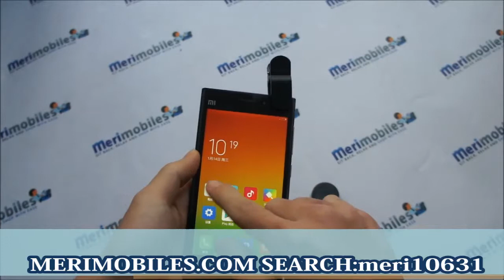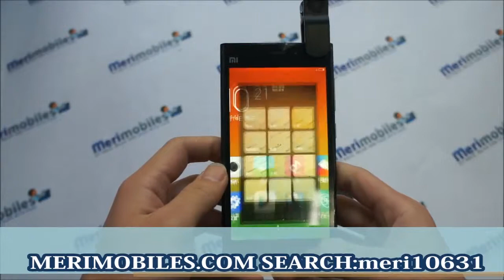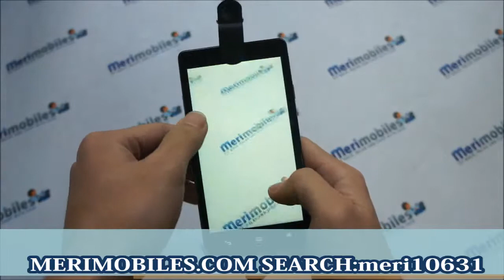Universal 3in1 Camera Phone Lens Kit